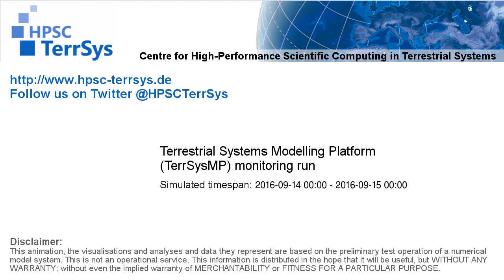TerrSysMP monitoring run 2016-09-14 - remaining unsaturated storage - NRW (24h)